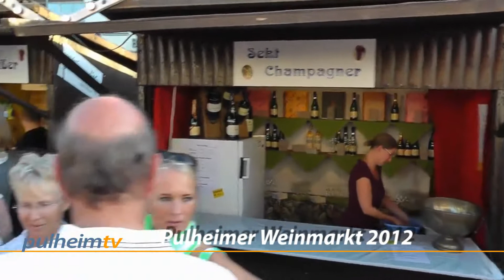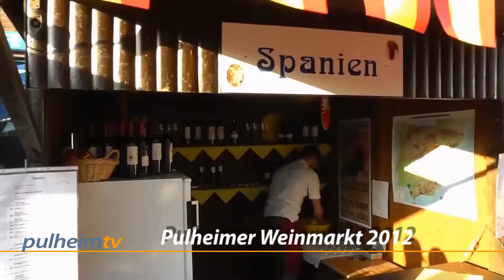Pulheimer Weinmarkt 2012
Ein Rückblick auf den sonnendurchfluteten Pulheimer Weinmarkt 2012.